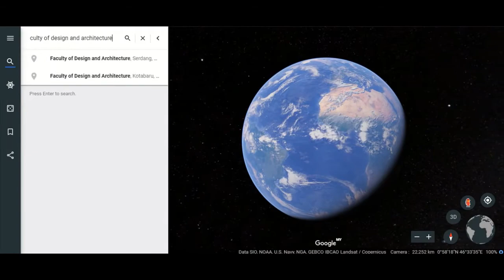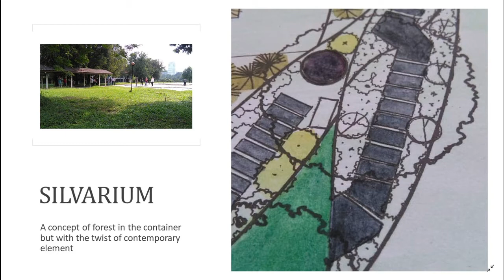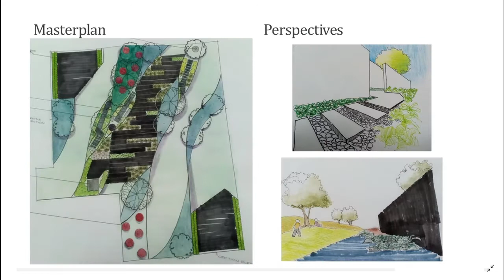Video presentation by Noor Aina Najihah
Hello this is my video for Project 2. Hope you enjoy the video =)